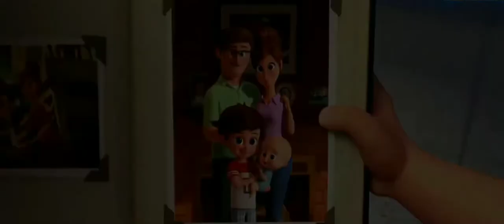Boss Baby | All TV Promos +Trailers | (2017) | DreamWorks Animation | HD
The Boss Baby is a 2017 American computer-animated comedy film produced by DreamWorks Animation and distributed by 20th Century Fox.

Production company: DreamWorks Animation
Characters: Jimbo, Staci, Tim, Tim Templeton, Wizzie, Francis Francis, Big Boss Baby, Triplets, more
Cast: Alec Baldwin, Lisa Kudrow, Jimmy Kimmel, Tom McGrath, Tobey Maguire, Steve Buscemi.
Director: Tom McGrath